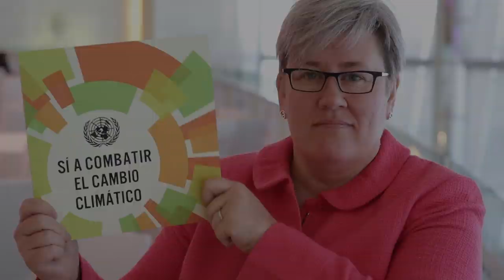Rachel Kyte: Why I Care About Climate Change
United Nations - "The cost of inaction is much higher than the cost of action to build low-carbon and more resilient development."

The World Bank's Rachel Kyte explains why she cares about climate change and shares her hopes for the UN Climate Summit that will take place on 23 September 2014 in New York.